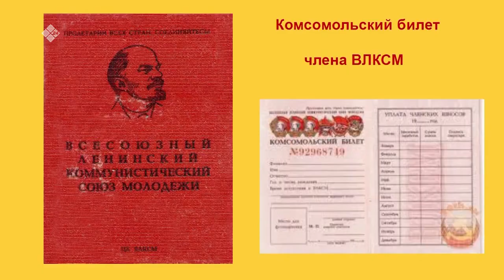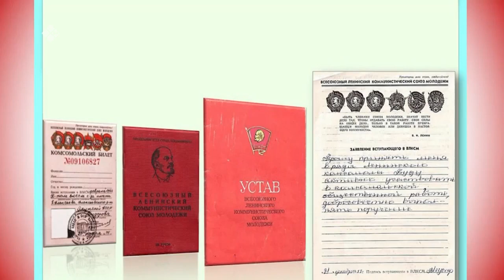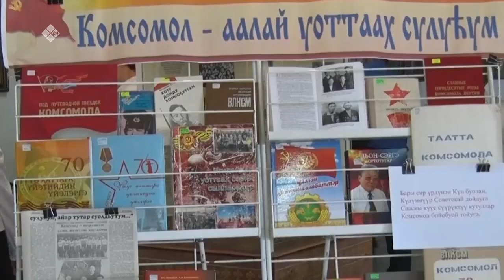«Дойдум дьоно» (23.04.21)